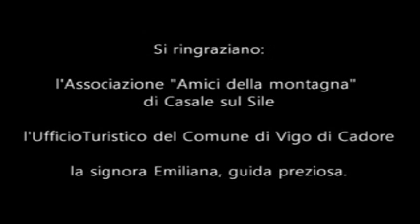La chiesa di Sant'Orsola di Vigo di Cadore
Ho girato queste immagini  domenica 9 ottobre 2011. Sono andato in Cadore e ho visitato per la prima volta questa piccola chiesetta di montagna dedicata a Sant'Orsola nel paese di Vigo. Il video è nato spontaneo , così come l'idea di associare la musica di Ludovico Einaudi ai dipinti di un anonimo pittore del 300. Quello che vorrei comunicare attraverso questo piccolo video è lo stupore, la meraviglia dell'Arte e della natura quando sono insieme. La commozione che io sento quando ho la fortuna di assaporare la bellezza.